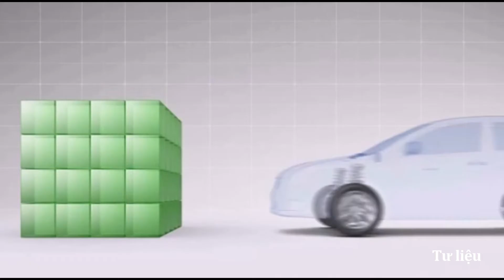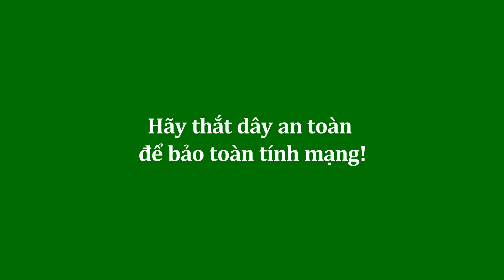Bài 4: Thắt dây an toàn khi lái xe